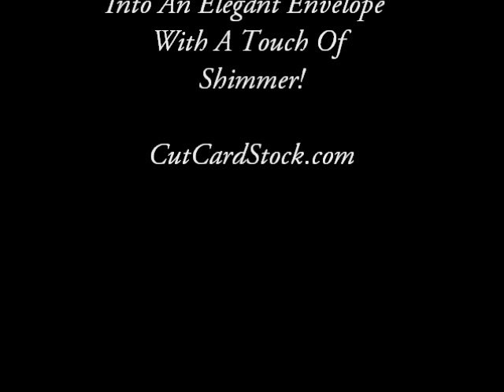Dress up your Envelopes with CutCardStock's DIY Envelope liners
Lined Envelopes are easy to make with our shimmery envelope liners.  Transform a plain white or natural square flap envelope into an elegant, shimmery envelope.